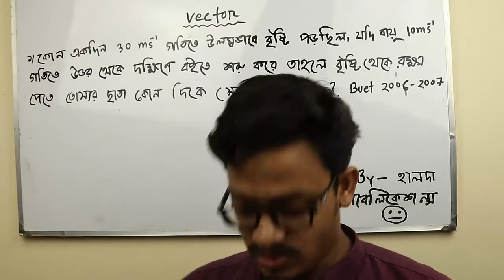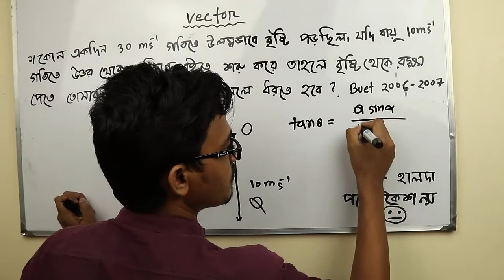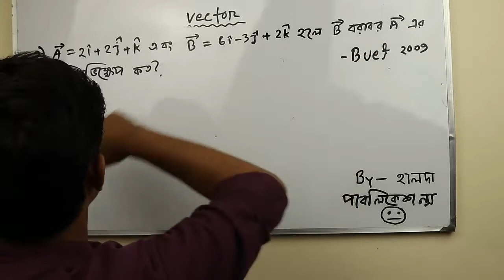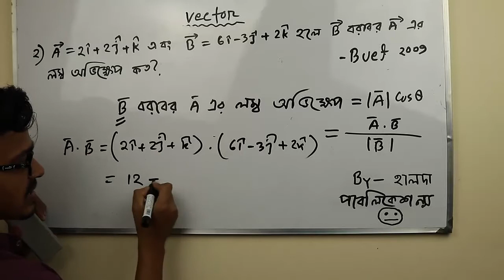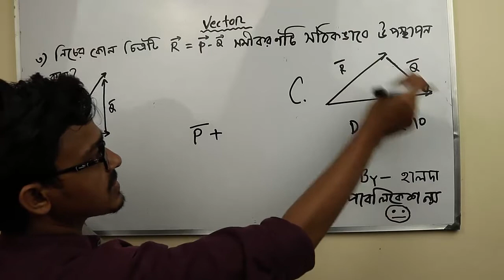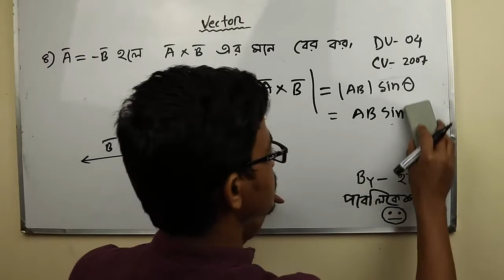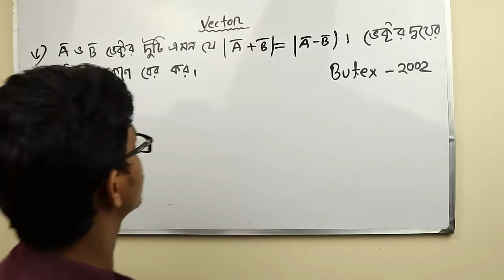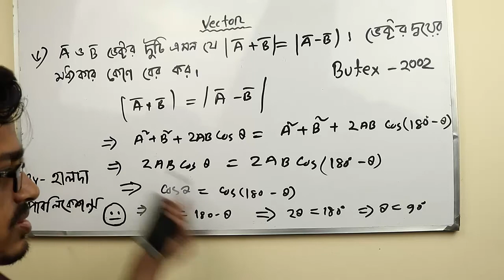Tutorial-1 | Vector Math Solution | Admission Test | ভেক্টর থেকে অংক | HSC Physics |Edulecturebd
ভর্তি পরীক্ষার জন্যে ভেক্টর থেকে প্রশ্ন। HSC physics math question for admission test . এই ভিডিওতে বিভিন্ন ভর্তি পরীক্ষায় পদার্থবিজ্ঞান ১ম পত্র ভেক্টর থেকে যে যে প্রশ্ন এসেছে আমরা তার সমাধান দেওয়ার চেষ্টা করেছি মাত্র।

😀 ফেইসবুকের পেইজ ও গ্রুপ গুলো 😀

১। বিশ্ববিদ্যালয় ভর্তি তথ্য ও আলোচনা কেন্দ্র

২। বিশ্ববিদ্যালয় ভর্তি তথ্য কেন্দ্র

৩। Chittagong University Admission Test 20018-19

চবির সকল ইউনিটের বিস্তারতি তথ্য || CU All Unit Details || Part-01

বিশ্ববিদ্যালয়ে ভর্তি হয়ে ৪ বছর কি কি করবো ?

কিভাবে মেডিকেল ভর্তি পরীক্ষার প্রস্তুতি নিবো?

কুমিল্লা বিশ্ববিদ্যালয়ের জন্যে কিভাবে প্রস্তুতি নিবো ?

গণিতে ভয়?  এই ভিডিওটি দেখোঃ-

2। My Fb Id